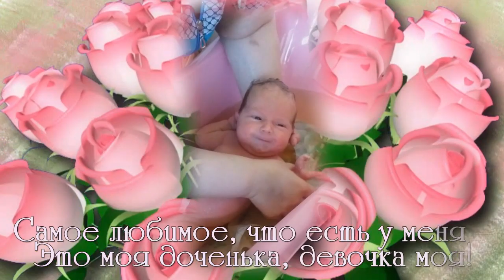С ДНЁМ РОЖДЕНИЯ